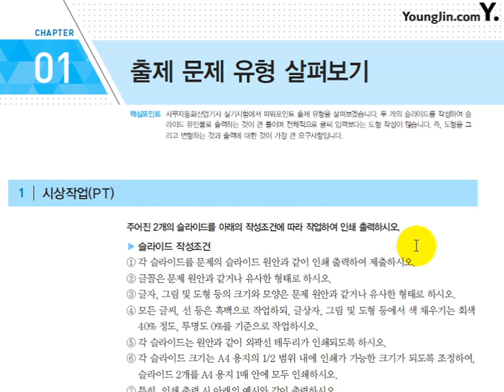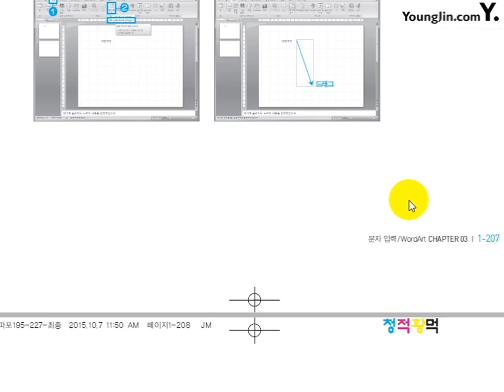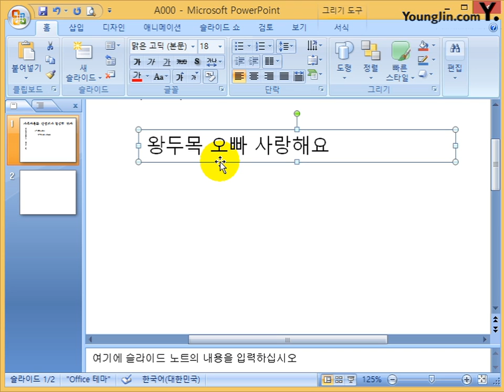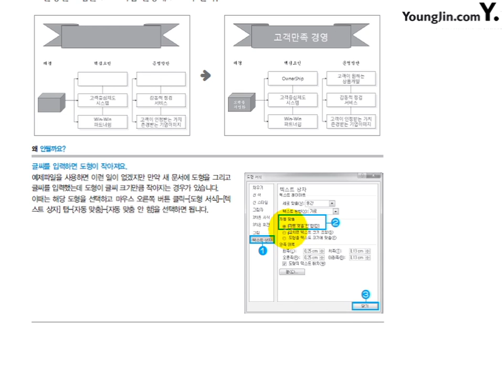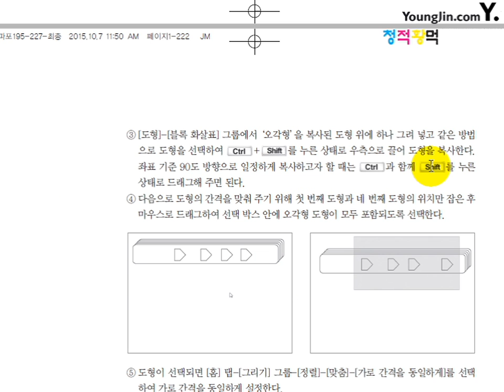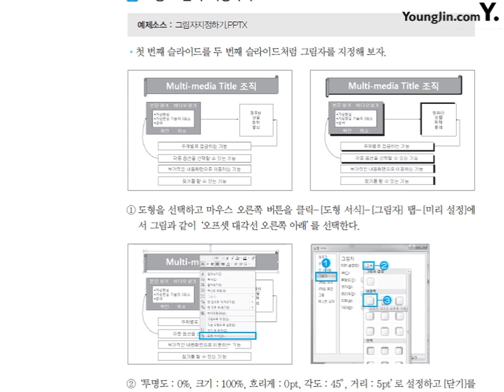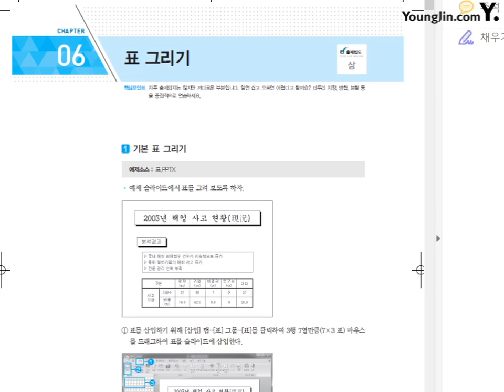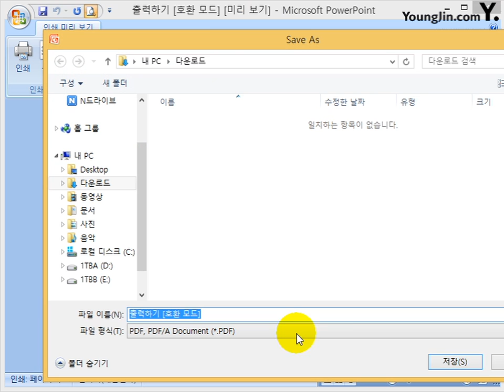파워포인트 이론 2007, 2010